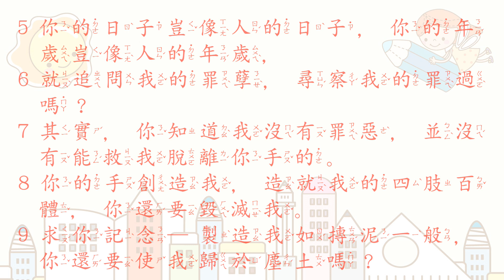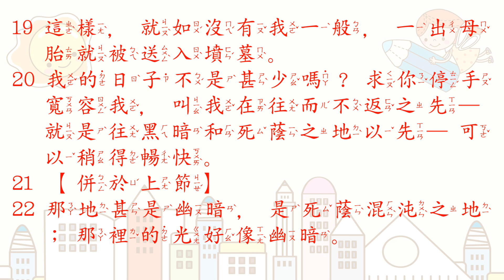[聖經好好聽] 約伯記-第10章